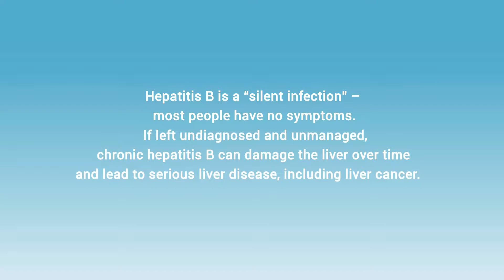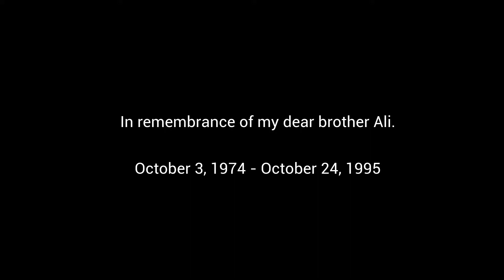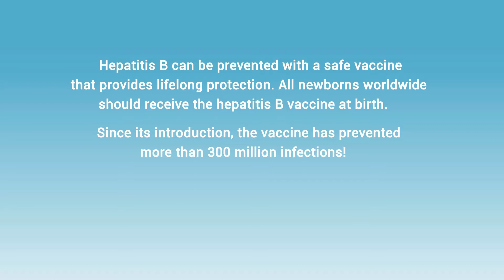justB Vaccinated - by Sura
This story was made in a workshop facilitated by StoryCenter and organized by the Hepatitis B Foundation's justB campaign